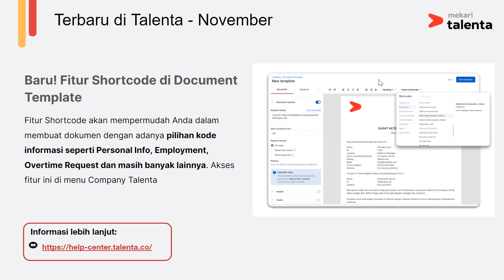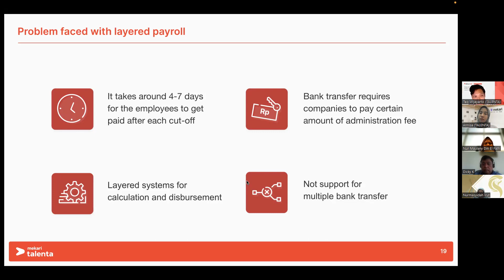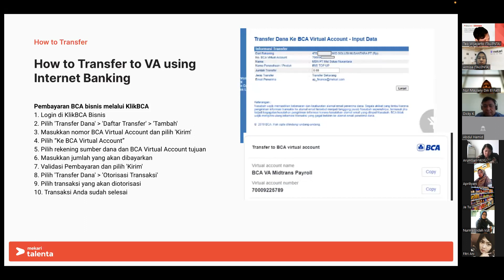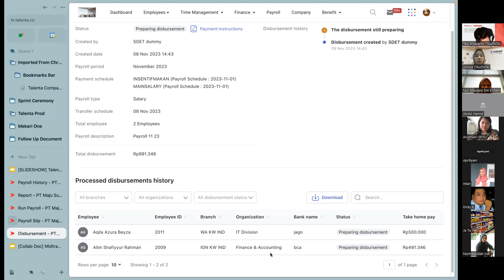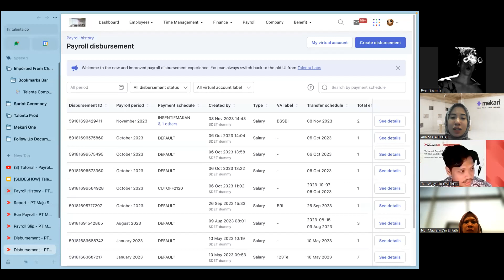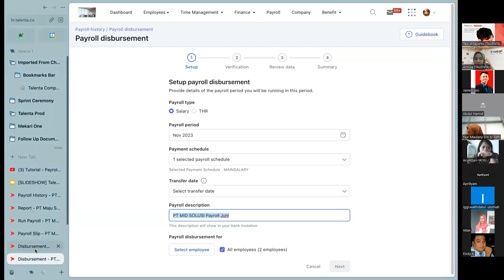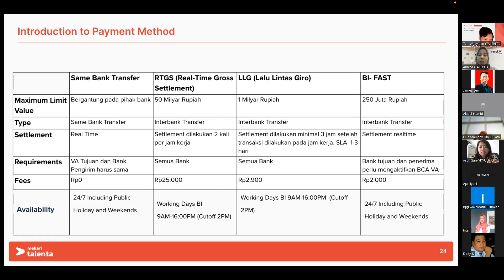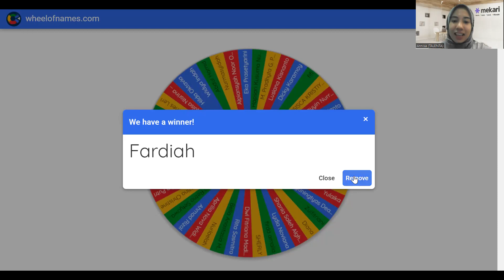Talenta HR 101 Roundtable Series "Terbaru di Payroll Disbursement Talenta: VA BCA, VA BRI, BSS"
Video ini merupakan dokumentasi dari sesi Talenta HR 101 Roundtable Series "Terbaru di Payroll Disbursement Talenta: VA BCA, VA BRI, BSS" yang diadakan pada 8 November 2023.

Melalui series ini, Talenta membagikan informasi mengenai pembaruan yang ada pada menu Payroll Disbursement Talenta, seperti VA BCA, VA BRI, dan BSS. Pada sesi Roundtable, pengguna Talenta juga memiliki ruang untuk berkonsultasi dengan leluasa mengenai cara kerja Payroll Disbursement di Talenta.

Speaker:
Teo Wijayarto - Senior Product Manager